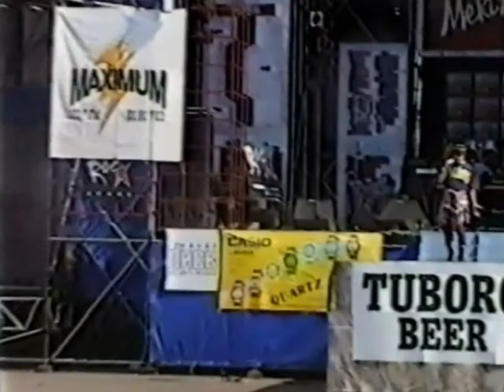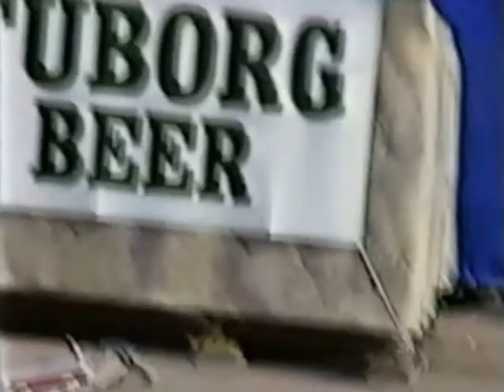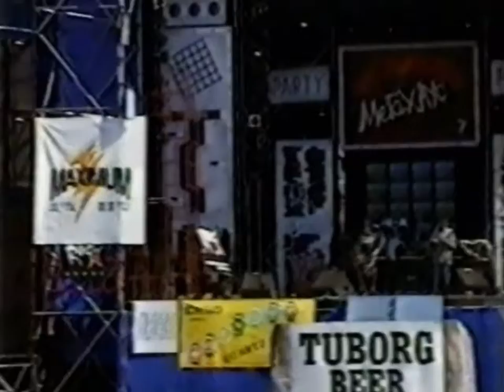Оле Лукое Москва -Tuborg fest live 1997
Группа Оле Лукойе Москва (ОLM) основанная в 1987г., это пионеры "new wave music" и легенда "acid punk" из Москвы.
В 1990 г. записывается мини альбом "Унмадаянти".
В 1991 г. композиция "Пепел" попадает сначала в хит-парад "М-радио", а затем на долгие годы попадает в постоянную ротацию.
В 1991 г. записывается альбом "Танцы железных дорог".
В 1992 г. оператор Влад Опельянц (Лето и другие фильмы) снимает клип на песню "Пепел".
В 1992 г. группа успешно выступает на концерте в Цирке на Ленинских горах памяти Майка Науменко и принимает участие в будущем трибьюте.
В 1993 г. издаётся на пластинке памяти Майка Науменко "Рок-н-ролл жив" с песней "Страх в твоих глазах".
В 1994 г. записывается живой альбом "Dance meditation". Теперь стиль группы, это драйвовый танцевальный пост-панк с плотным оригинальным саундом. Cвой стиль группа называет "Acid punk".
В 1994 г. записывается альбом "КРЕДО".
В 1995 г. Влад Опельянц снимает ролик на песню "Солнечный остров", клип попадает в ротацию на O2 ТВ и удостаивается множества наград.
В 1995 г. лауреаты фестиваля "Поколение 95".
В 1995 г. лауреаты фестиваля "Единый мир".
В 1995 г. группа меняет название на "OLM" или Оле Лукое (Москва). Это вынужденное решение было вызвано неожиданным появлением "двойников" группы с названием "Оле Лукойе" из Петербурга.
В 1996г. группа на время распалась. Илья Язов продолжает работу в группе "Токио" и пишет саундтрек к фильму "Одиссея 1989" (Умняк)" и другим.

Состав "Оле Лукойе: Илья Язов (JazzOFF) вокал, Сергей Зимаков гитара, Максим Богоявленский гитара,  Александр Малков продюсер.

Независимое музыкальное издательство National corporation of radical music "Acid Art Pictures"